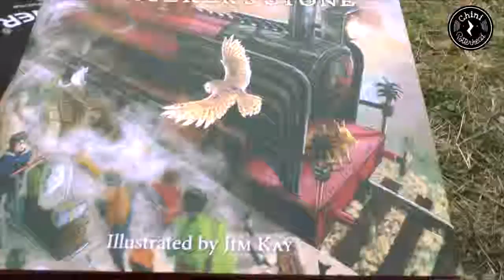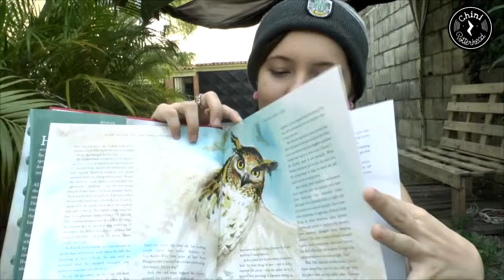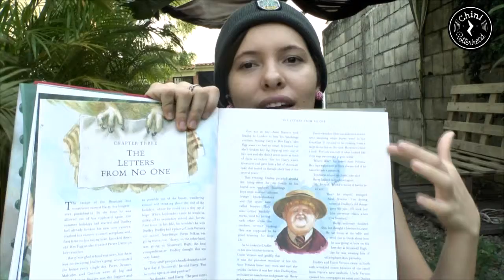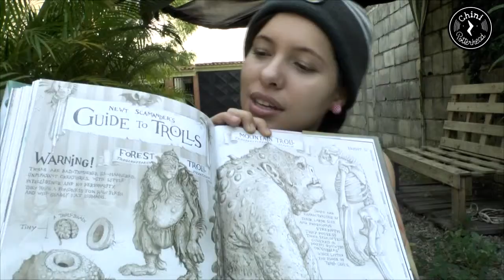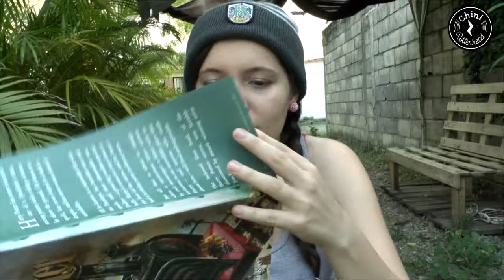Review libro ilustrado de Harry Potter y La Piedra Filosofal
Hola Pottericos, aquí les dejo mi review en español del nuevo libro de Harry Potter y la Piedra Filosofal ilustrado por Jim Kay. La misma historia de JK Rowling pero  ahora en una versión más llamativa. Que lo disfruten.

LOS QUIERO MUCHOOO :* NOS VEMOS PRONTO!